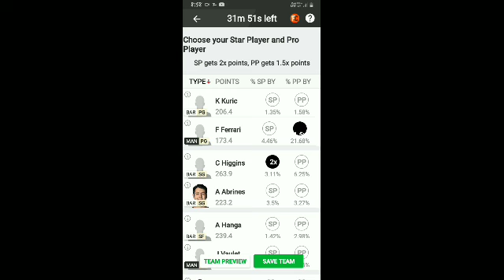BAR V/s MAN dream 11 prediction BASKETBALL Spanish Liga ACB